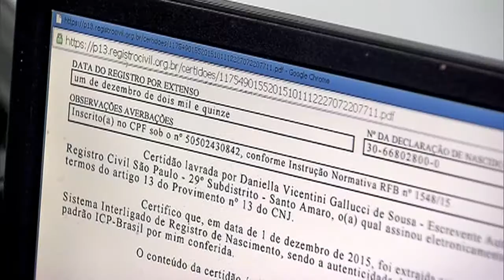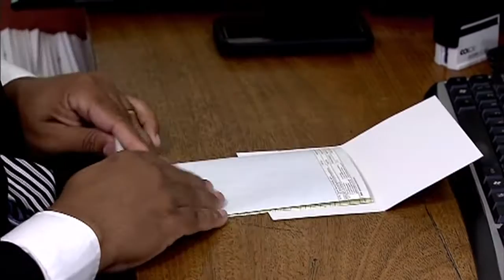Recém-nascidos terão número de CPF em suas certidões de nascimento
NBR NOTÍCIAS – 1º.12.15: A partir desta terça-feira (1º), os recém-nascidos terão em suas certidões de nascimento o número do CPF. A novidade, por enquanto, é válida para São Paulo e Rio de Janeiro. O objetivo é evitar fraudes e problemas que possam ser causados por homônimos, pessoas que tenham o mesmo nome no registro. Nos lugares onde a novidade ainda não é válida, para se conseguir o número do CPF é necessário pagar uma taxa de R$ 7 nos postos que são conveniados com a Receita Federal.